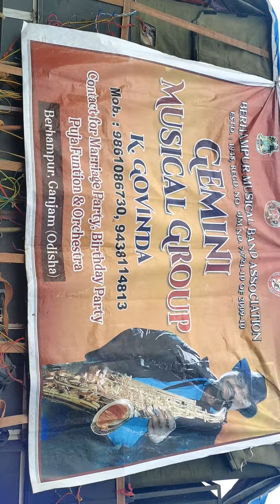Gemini Musical Group at Kendrapada